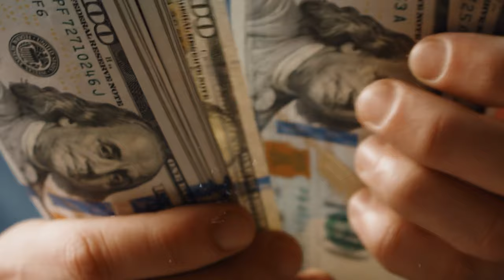M*rto per una confraternita, la storia di Timothy Piazza.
Ciao a tutti in questo nuovo format. Oggi parliamo della storia di Timothy John Piazza, un ragazzo di soli 19 anni che ha passato una notte terribile che alla fine lo ha portato a perdere la vita. Tutto ciò a causa di una prova creata dalla confraternita di cui faceva parte! Spero il video vi piaccia e fatemi sapere cosa ne pensate!